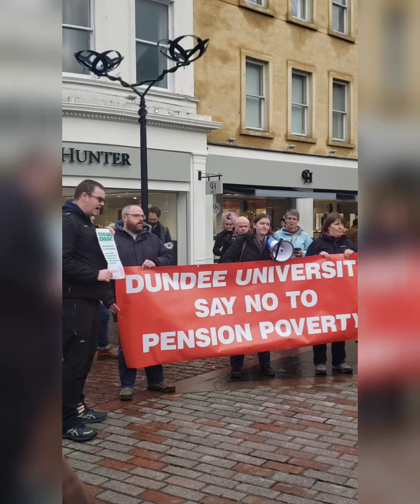Scotland want this Tories Government out. Enough is Enough